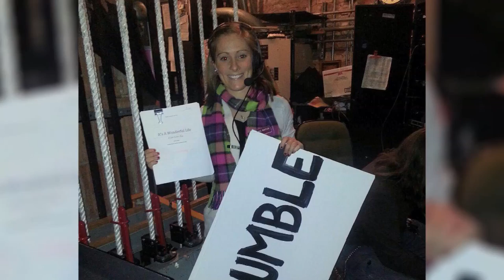Public Relations Degree: Why Lewis University?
Lewis University student Jamie McKeon talks about the small classes and supportive environment. She says the Public Relations program prepared her for her internship and future jobs.